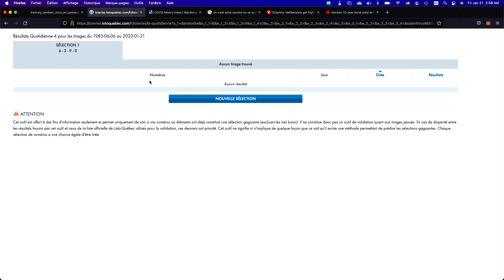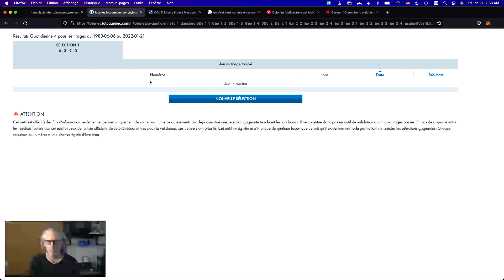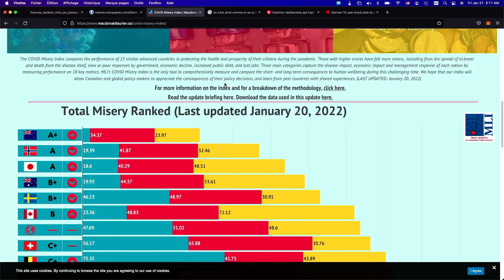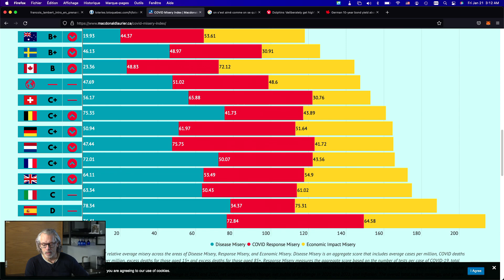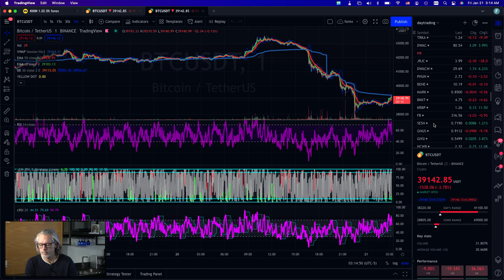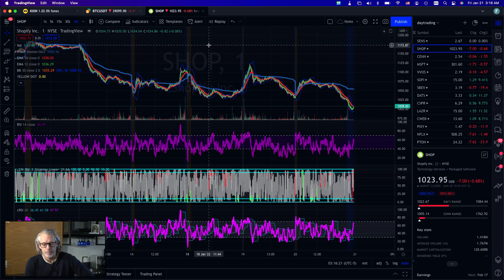les actualités du jour vendredi 21 janvier 2022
[00:00] Intro
[02:20] Chanson du jour
[03:40] Divers ( Legault et le bluff, tablettes vides, ampme)
[13:10] C'est fini, N I I (Baseball)
[18:00] Sommes nous misérables?
[21:00] Les marchés plantent et pas à peu près
[24:20] Dominique Anglade boude
[27:15] Incitatifs à l'achat d'une motoneige électrique!
[32:30] Insolite: Les dauphins
[34:00] Conclusion